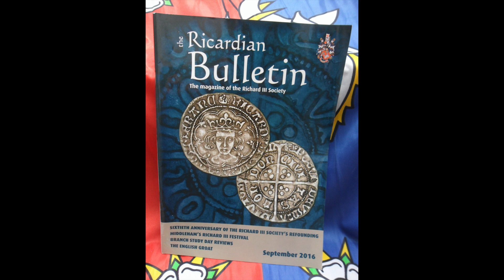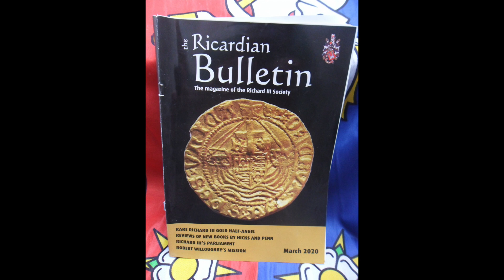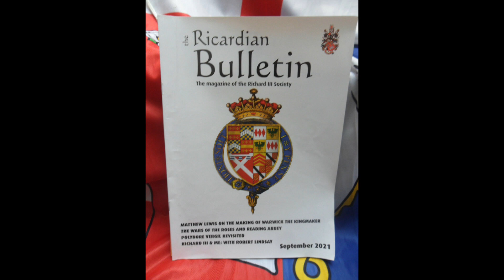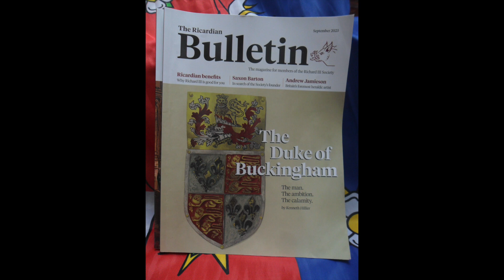The Ricardian Bulletin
Photos of some of my Richard III Society magazines